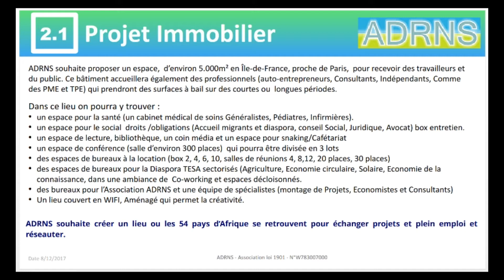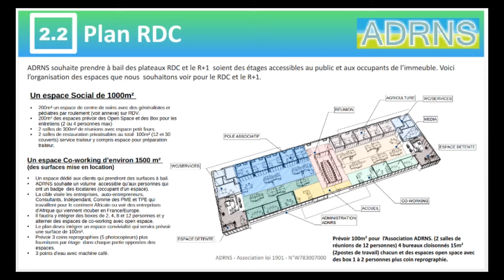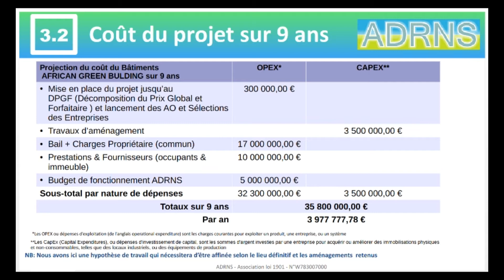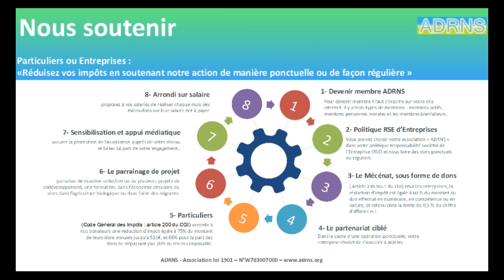ADRNS VEUT RESPONSABILISER ET RENDRE LA DIASPORA AUTONOME !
Eugenie Diecky Interview Dimitri M'foumou-titi - Président de ADRNS.
Il présente le projet qui consiste à rassembler la Diaspora Technique Economique Scientifique et Associative dans un lieu de 5000m² proche de Paris, pour développer des emplois dans les pays africains.